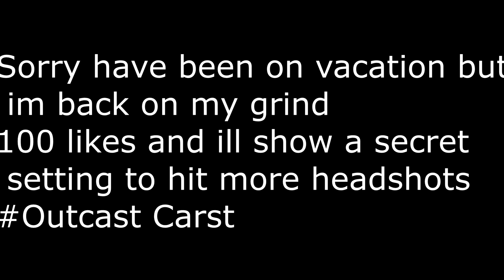This Controller Player Has The Best Aim😍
Faze sway, MSF Clix
fastest editor
best settings chapter 2 season 3,
Bugha